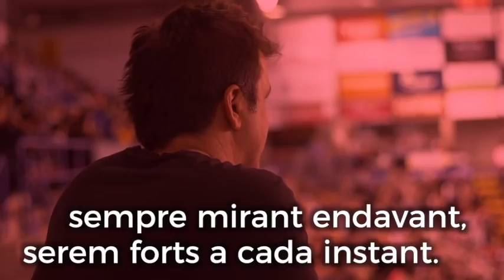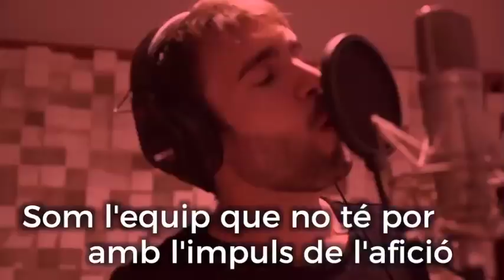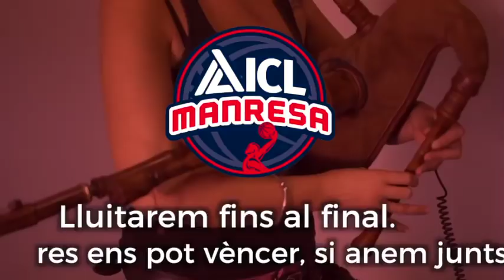Himne del Bàsquet Manresa (2017)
Nou Himne del Bàsquet Manresa, amb lletra i música del músic manresà Miquel Coll. Compost i gravat el 2017.
En la seva gravació hi han participat diversos artistes, el Cor Lúpulus, i aficionats de l'ICL Manresa.
L'estrena va ser en un acte a l'Auditori de la Plana de l'Om de Manresa, el dimecres 25 d'octubre del 2017.